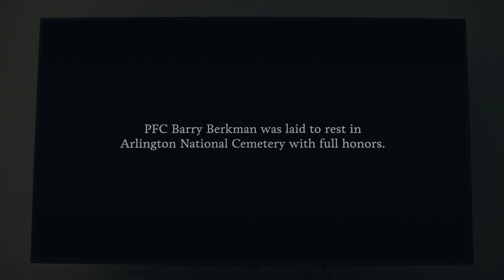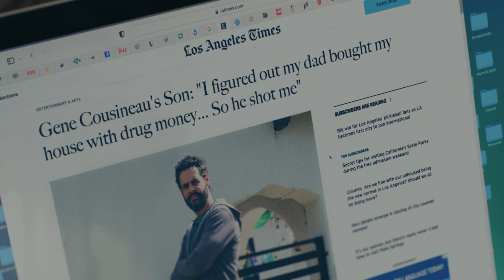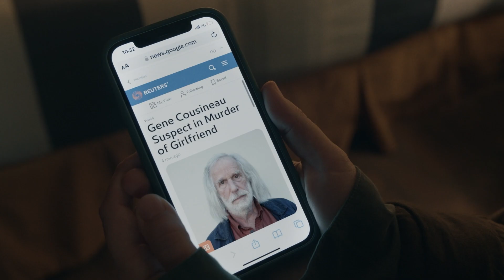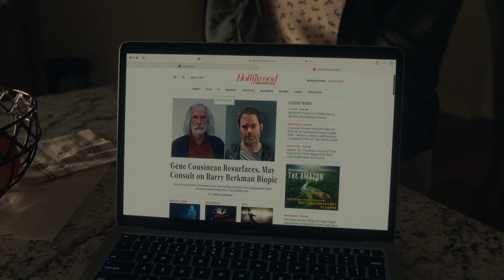Barry Season 4 Episode 8 Ending Does Not Make Any Sense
Barry Season 4 Episode 8 Ending Does Not Make Any Sense, Hank invites Fuches to his office with the tempting offer of handing over Barry to him. At first, Fuches is sceptical. He has no interest in ending the beef with Hank. But when he sees John, Fuches’ mind is turned. Sally looks expectedly at Hank asking him if John would be alright. “It’s not for me to decide,” Hank defeatedly says. And so Barry has a tryst with the fate gods once again. His response is what you’d expect of him and any bereaved father; load up on guns and ammunition!

0:00 INTRO
01:15 SOMETHING GOOD
04:41 CLOSING SCENE JUST DON'T MAKE SENSE